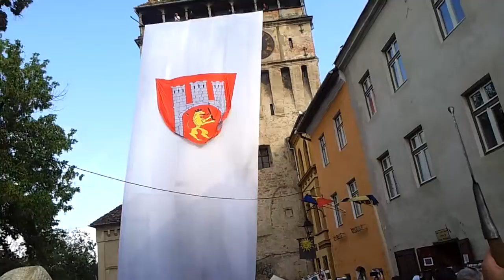Sighisoara 2015 The Huge Flag